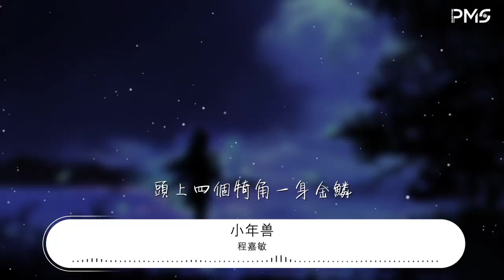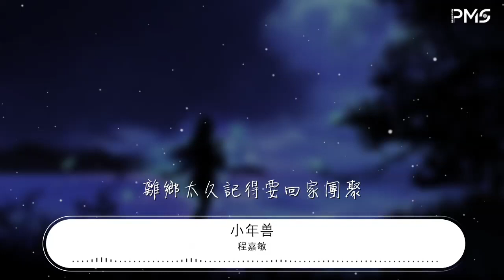程嘉敏 - 小年獸『人間的小鎮裏 紅燈籠照滿地』【動態歌詞Lyrics】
小年獸

00:00  作詞 : 吉他兔
00:01  作曲 : 吉他兔
00:03 策劃：左木修
00:04 編曲：Fsy小諾
00:05 演唱：程嘉敏
00:06 混音：幺嘮

00:09 「 童話守則Vo1.親情篇 」

00:12 小年獸住在蔚藍色的深海里
00:16 頭上四個犄角一身金鱗
00:20 它和爸爸媽媽幸福生活在一起
00:24 日子過得快樂無憂無慮

00:28 每年的除夕夜晚到來那一天
00:31 爸爸媽媽總要短暫分離
00:35 這次他們說小年獸你已經長大了
00:39 也是時候去完成我們的使命

00:47 人間的小鎮裏
00:48 紅燈籠照滿地
00:50 充滿歡聲笑語熱鬧不停
00:54 可是年獸的出現
00:56 好像打破了喜慶
00:58 它們被鞭炮噼裏啪啦趕出村落去

01:06 （Music）

01:21 又到了年初年尾相連這一天
01:25 小年獸跟着爸媽來到人間
01:28 哪怕還是會驚慌失措灰頭又土臉
01:32 但一想到大家能團圓苦也甜

01:40 人間的小鎮裏
01:42 紅燈籠照滿地
01:44 充滿歡聲笑語熱鬧不停
01:48 可是年獸的出現
01:49 好像打破了喜慶
01:51 它們被鞭炮噼裏啪啦趕出村落去
01:55 小年獸很委屈
01:57 哭得很傷心
01:59 不懂爲什麼不受人們歡迎
02:03 媽媽說我們使命
02:05 是爲了溫柔提醒
02:07 每個人都應該相互團結用愛相聚

02:14 年獸存在的意義
02:17 是爲了告訴你
02:20 離鄉太久記得要回家團聚

02:30 ——End——